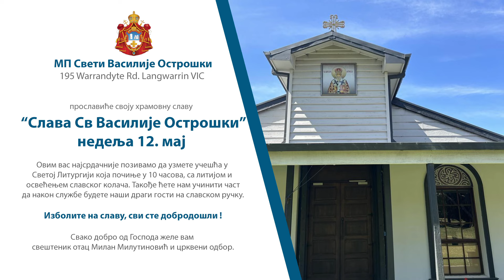Sv Vasilije Ostroški Langwarrin VIC | Slava 12th May 2024